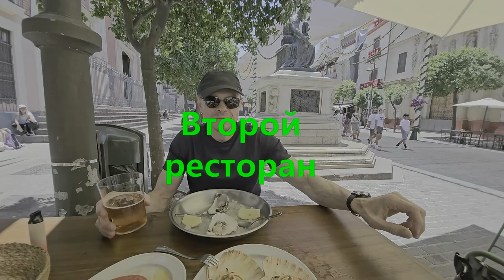Travel Vlog '24 DAY 15 Про еду в Севилье🤣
samtaimzaifil